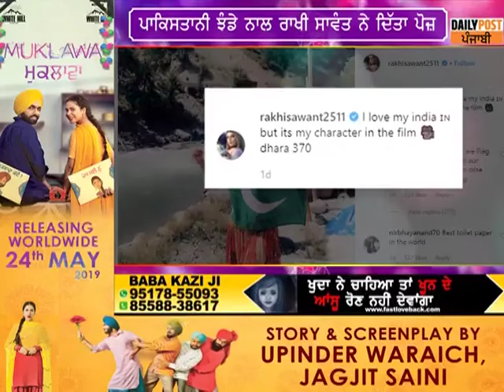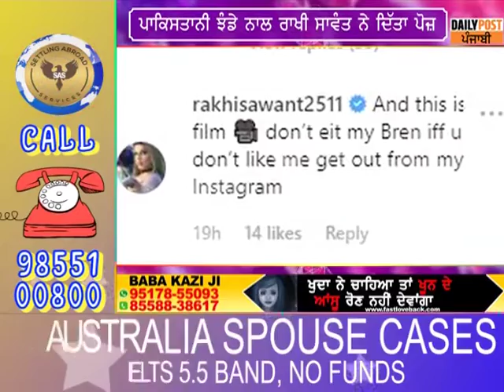ਪਾਕਿਸਤਾਨੀ ਝੰਡੇ ਨਾਲ ਰਾਖੀ ਆਈ ਨਜ਼ਰ, ਜਾਣੋ ਕੀ ਹੈ ਮਾਮਲਾI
ਪਾਕਿਸਤਾਨੀ ਝੰਡੇ ਨਾਲ ਰਾਖੀ ਆਈ ਨਜ਼ਰ, ਜਾਣੋ ਕੀ ਹੈ ਮਾਮਲਾ
For All the Latest News Download Daily Post News App: